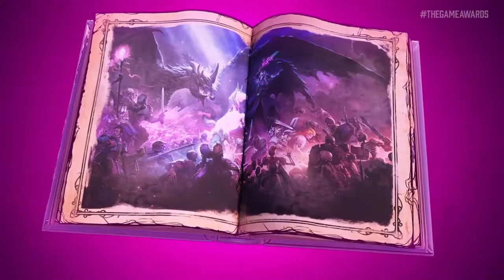Tiny Tina's Wonderlands Gameplay Trailer The Game Awards 2021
The game will come to ps4 & ps5